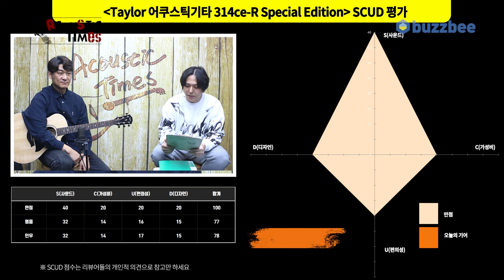[AcousticTimes 1351회] Taylor 어쿠스틱기타 314ce-R Special Edition